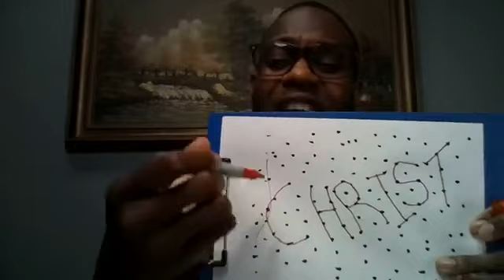PASTOR PHILLIP JOHNSON | KINGDOM CULTURE | 3/18/2022 | MIDDAY MOTIVATION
Welcome to our live stream service. We pray this message is a blessing to you and your family.

With our newly added donation method, Paypal, you can now give knowing that your personal info is protected and secure!

As a bonus, this method has a recurring feature so you can be comfortable that donate to your church automatically. Just enter the amount after clicking the link. And, don't forget to use the recurring feature to have your giving automated!

If you live outside of the Central Texas area and want to become an E-member of Open Fire International Fellowship, send an email to

Thank you for fellowshipping with us!